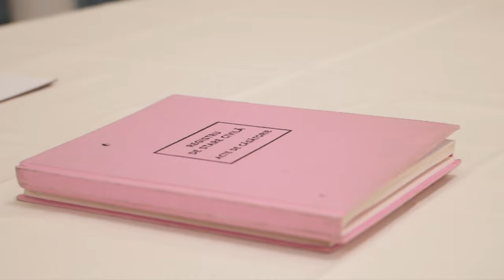BELLA SANTIAGO AND NICOLAS GRIG CIVIL MARRIAGE!!!!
THIS WAS FILMED 2018 DECEMBER 5, IT WAS FILMED BY OUR DEAREST FRIEND WHO JUST DIED BECAUSE OF COVID19.. HE DID'T HAD THE TIME TO EDIT IT SO I TOOK THE MATERIAL THAT HE FILMED AND I DID THE EDITING! WE WERE SO LUCKY THAT HE GOT TO FILMED ONE OF THE BEST DAY EVER OF OUR LIVES TOGETHER, OUR CIVIL MARRIAGE!